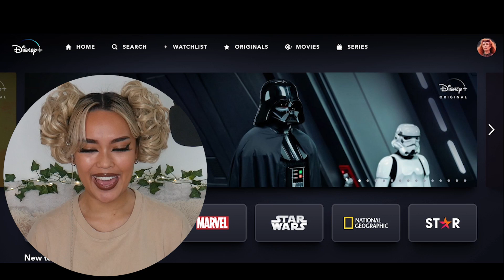The force is STRONG with Obi-Wan! An INTENSE rescue mission is afoot | Obi-Wan Kenobi REACTION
Darth Vader is terrifying. Reaction, commentary and review to episode 4 ('Part IV' 1x04) of Disney's Obi-Wan Kenobi!

MUSIC
Custom track in the background of this video created by the amazing YUSH.